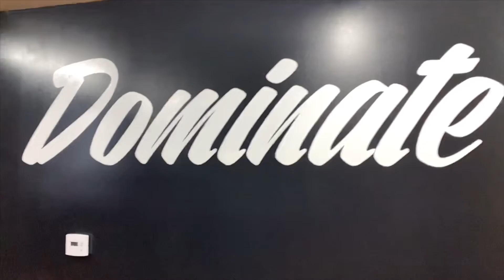Training at Barbell Brigade!!!!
This was me and my friends first time at the gym and we loved it! Luckily managed to get some videos of it and now time for me to get back into making videos!!! sorry for the lameness but i’m back!!!